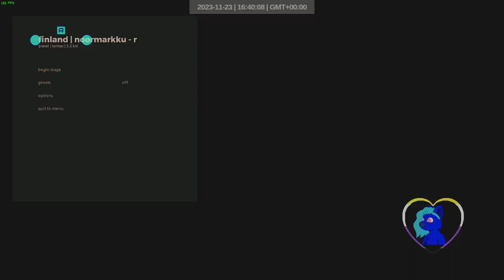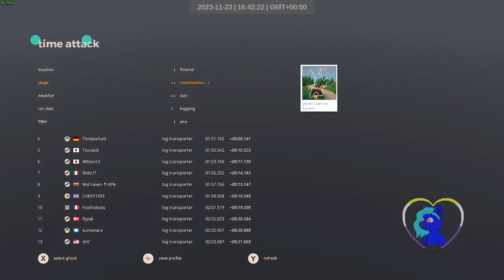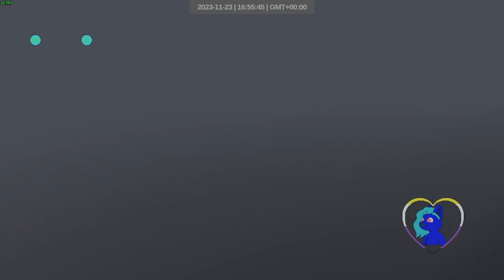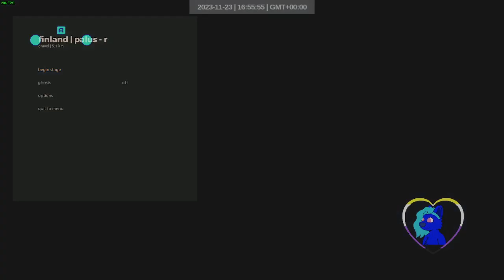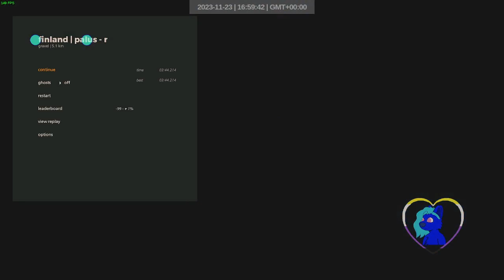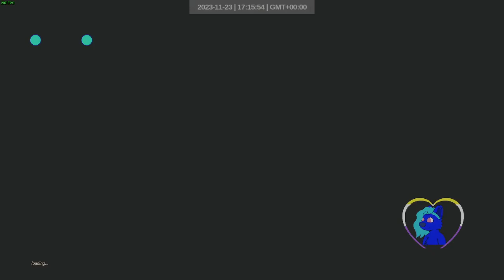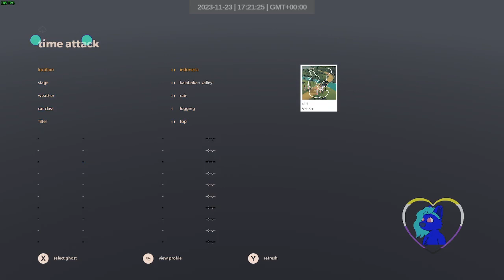finland logging wet | 13-24 | aor 1920